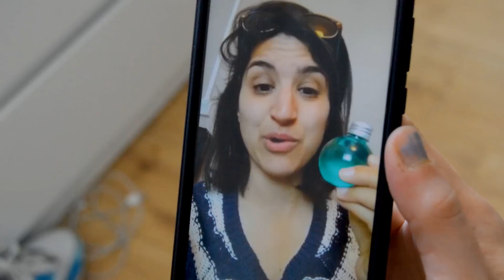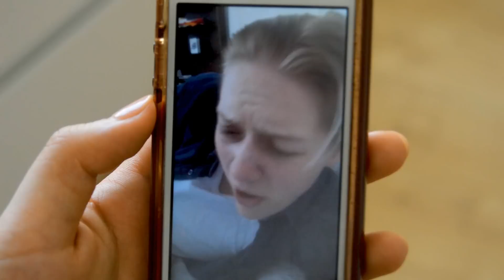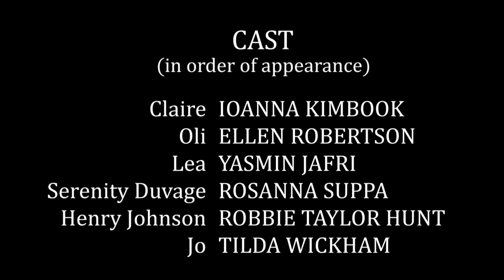Brood | LGBTQ Webseries | Ep. 6: "Fierce, Fiery Finale"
Oli helps Claire on the big day.

Brood is a comedy webseries about queers and babies, by Rosanna Suppa and Robbie Taylor Hunt.